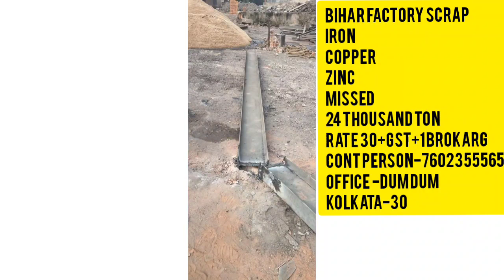SCRAP SUPPLYER IN BIHAR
ITS AVILABLE IN BIHARE
REPRESENTIVE NUMBER IS
BIHAR FACTORY SCRAP
IRON , ZINC,
 MISSED ,
24 THOUSHAND TON,
30+GST+1RUPES BROKAGE